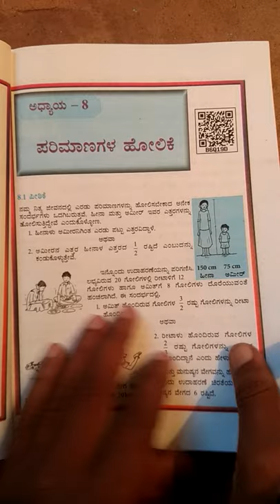exercise 7.1 , class 7 question number 1 2 3 4 5, comparing quantities in Kannada,